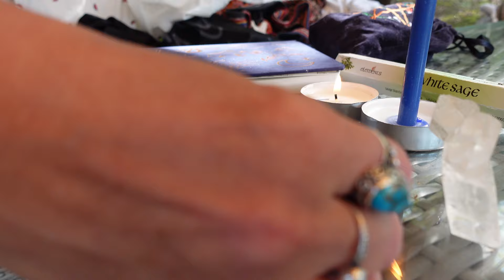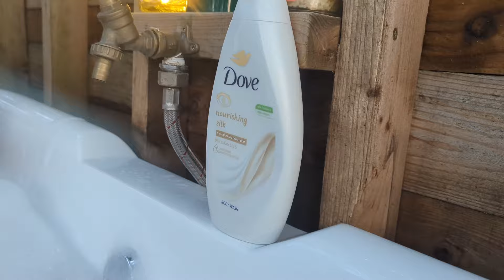At One With Nature